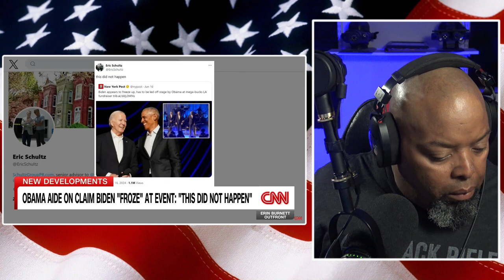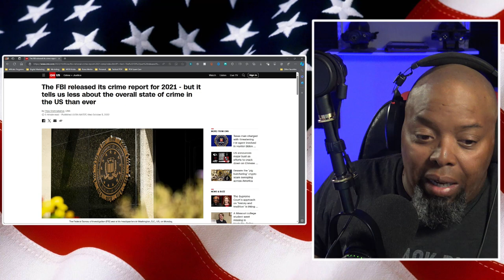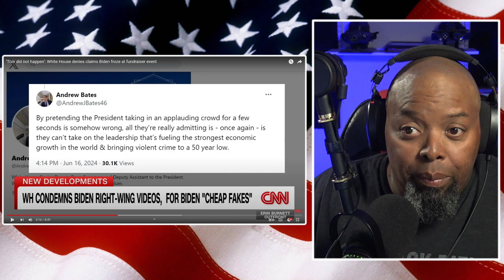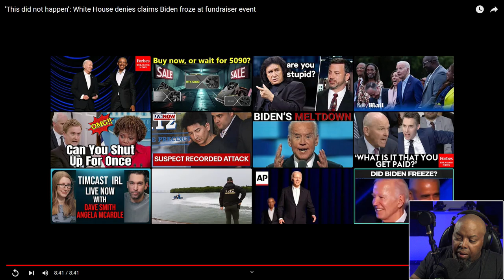State Media (CNN) is trying to run cover for Joe Biden, and it's NOT WORKING!!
CNN is desperately trying use a jedi mind trick to gaslight the american people about another Joe Biden walking dead moment he suffered at a most recent celebrity fundraiser event. Their seriously telling you that you didn't see what you saw.